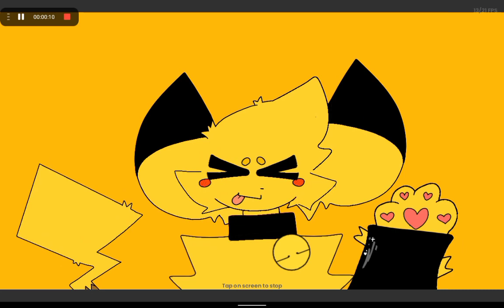I bet pikachu fans will click on this vid lol